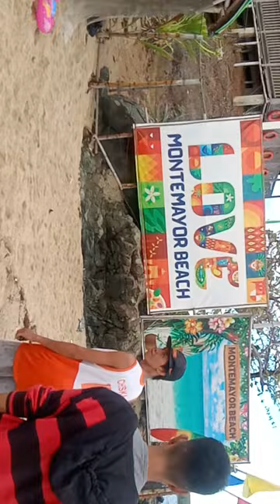montemayor beach resort sual pangasinan